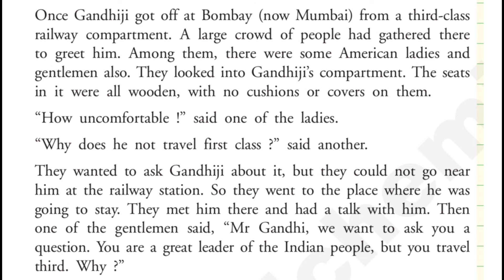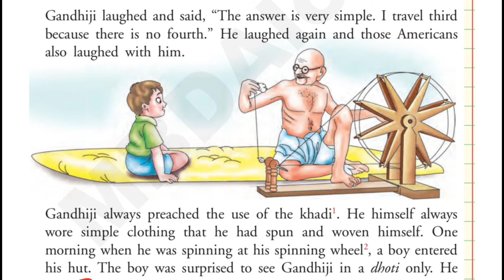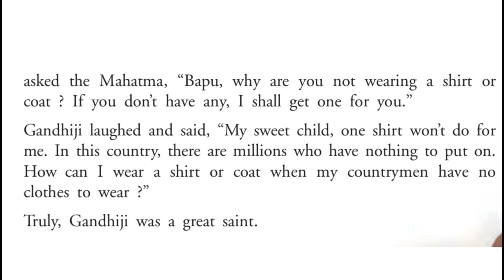Class 6 English Lesson 5 1 A Great Saint Part 02